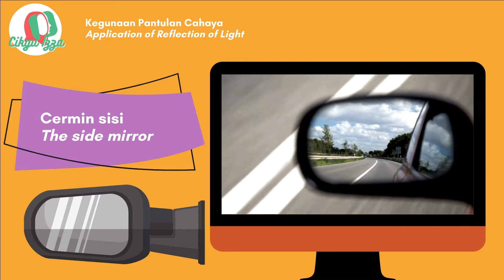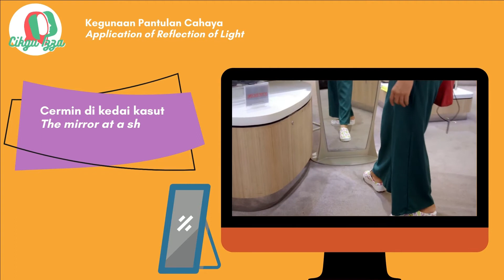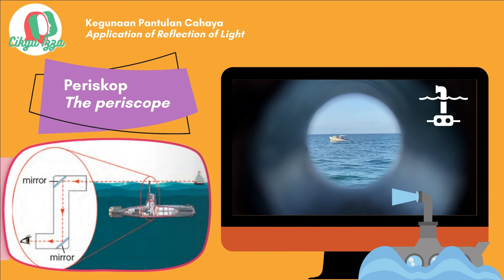Science DLP Year 4 : Properties of Light : Applications of Reflection of Light (Dwibahasa)